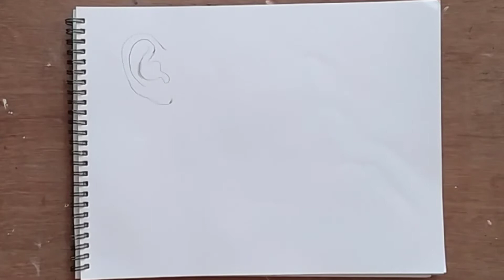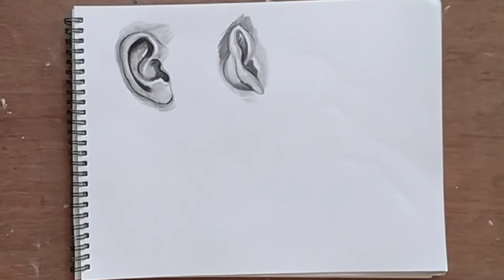How to draw different types of Ears | beginners tutorial | Riaj Art Zone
Different types of Ears Tutorial lesson

Hello friends, in this video I draw different types of Ears
This video is helpful for beginners
Hope u enjoy the process ♥️

Material used-

Charcoal pencil

Artline pencil set

Sketch book

Thank u for visiting ♥️